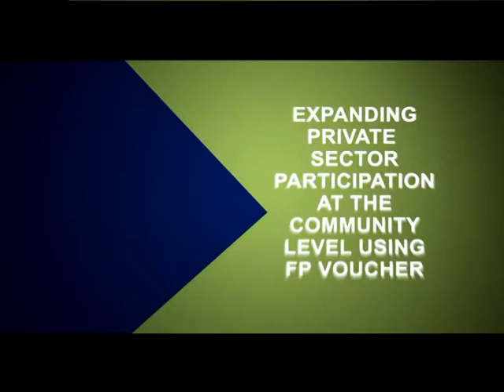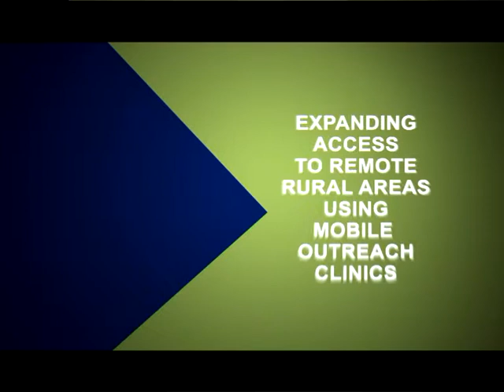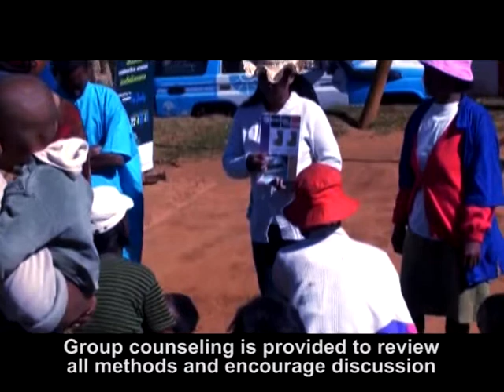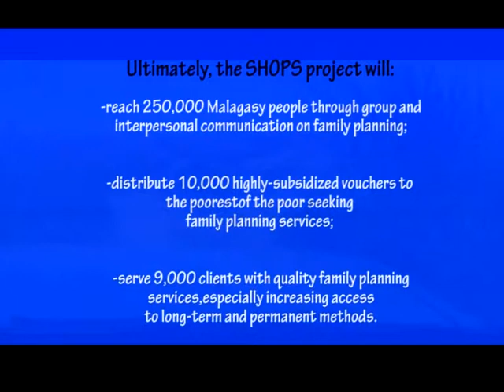Marie Stopes - Blue Star and Outreach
Funded by USAID, the SHOPS (Strengthening Health Outcomes through the Private Sector) project that Marie Stopes implements in Madagascar is improving access to quality family planning services, especially long-acting and permanent methods.